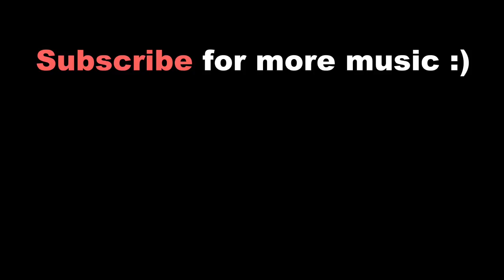Hey There Delilah - Plain White T's | Acoustic Cover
Here's my take on this classic song, hope you'll like my cover! :)

Been getting request of this song for a long time, so I thought it was about time I uploaded a cover of it! Hope you enjoyed it!